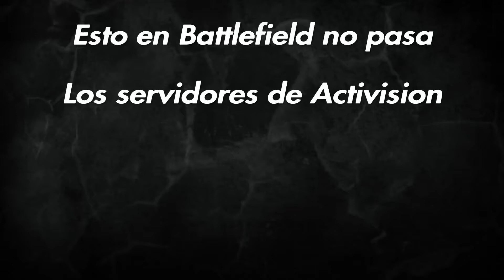Los servidores de Call of Duty son un asco